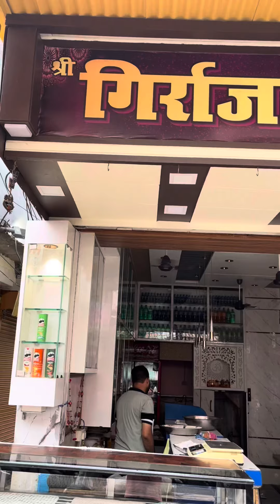Most Famous Lassi Wala Shop Of Firozabad 😋